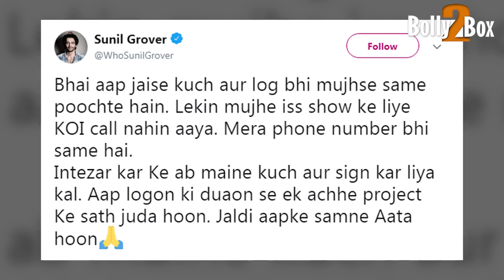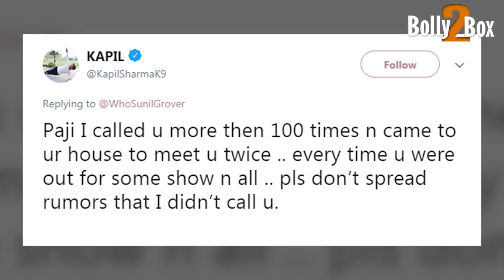Kapil Sharma & Sunil Grover's UGLY WAR On Twitter